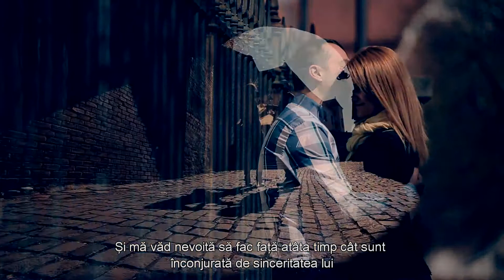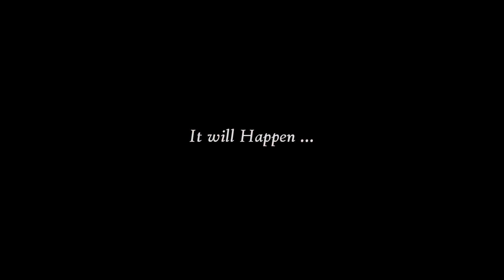Filmare nunta Ionuț & Rodica - Videograf Mădălin D. - Madvideo.ro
Tare repede a trecut prima filmare din acest an. Ionuț și Rodica sunt un cuplu ce a oferit încredere serviciilor prestate de mine. Când am terminat sezonul nunților din 2013, mi-am propus ca în anul ce urmează, să aduc mai multă culoare filmărilor mele. Cât de mult am să reușesc acest lucru, rămâne de văzut. Revenind la acest best moments “ It will happen”, trebuie să vă spun că am alocat 3 zile pentru filmări. Prima locație a fost Sibiu, unde am petrecut (filmat) 2 zile, după care, după nuntă am filmat în Vama Veche. Trebuie să recunosc că nu sunt mulți miri care să acorde 3 zile de filmare pentru un best moments, de aceea încă o dată trebuie să le mulțumesc protagoniștilor acestui film. Ideea best moments-ului “It will happen”, este aceea că oamenii gândesc și trăiesc diferit, însă la un moment dat ajungem să ne cântărim scopul, visele și de ce nu… deciziile. Deciziile luate în cuplu generează acțiuni originale, fapt pentru care am încercat să aprofundez cât mai mult simpla formalitate a întâmplărilor de a fi relatate. Dar, de scris avem tot timpul din lume… Vă las să urmăriți mesajul acestui film… “ Vântul dinspre răsărit… adie… Parcă se pregătește ceva… Nu pot vedea… dar știu că se apropie. Se va întâmpla… “